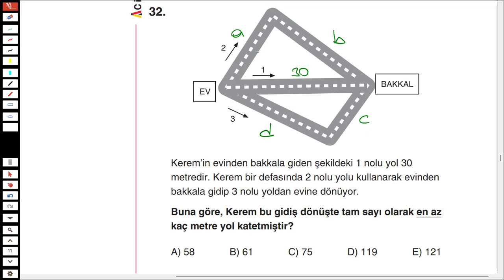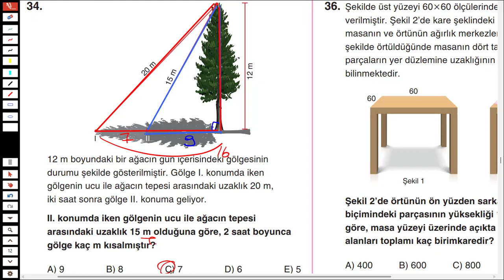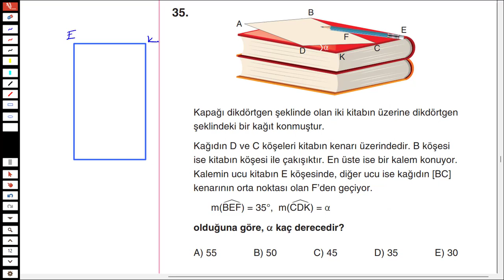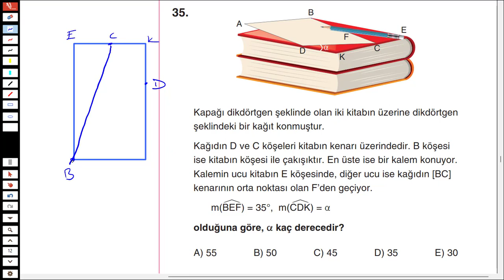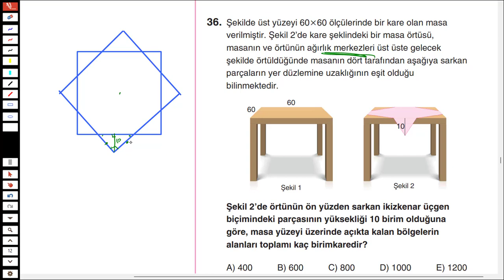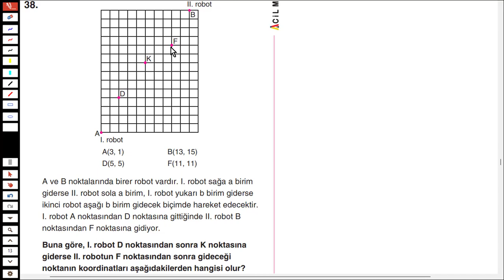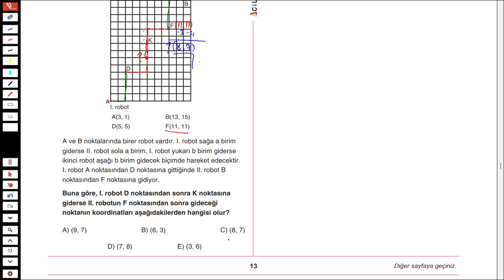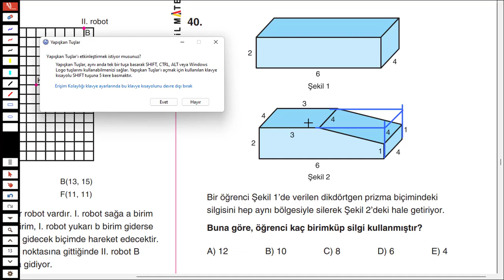ACİL YAYINLARI REJENERASYON DENEMELERİ GEOMETRİ ÇÖZÜMLERİ Deneme 5